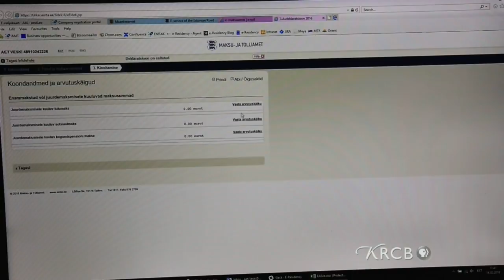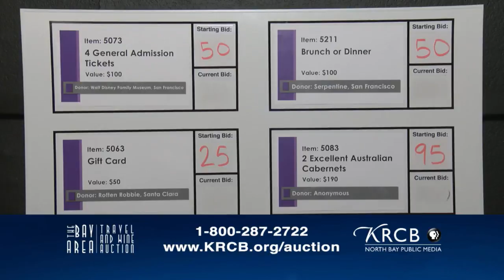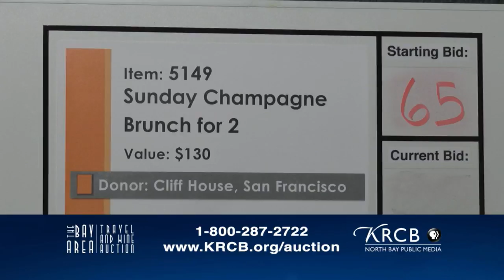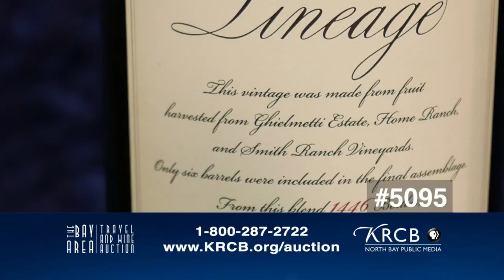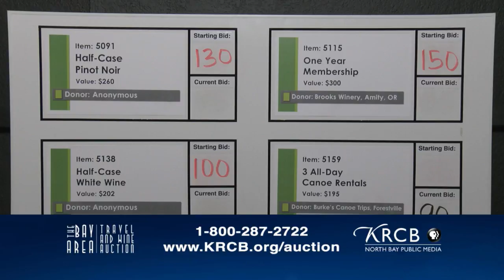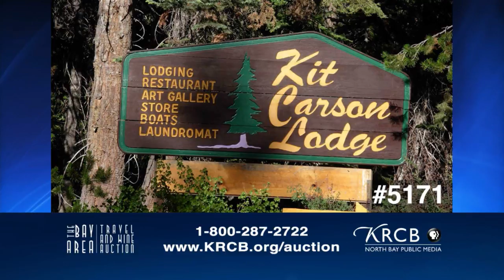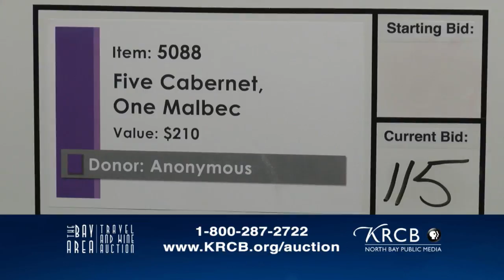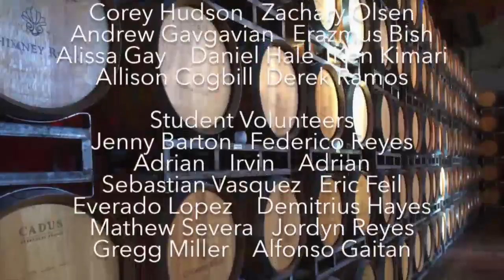KRCB North Bay Public Media Live Stream